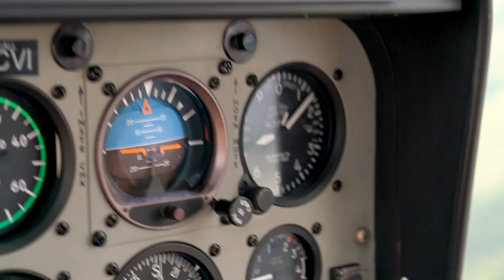Summer In The Rockies: Memories from Colorado, Glacier National Park, and Canada!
This video was shot over the course of the summer of 2019 and showcases some of the most beautiful scenery from the North American Rocky Mountains. Featuring footage from Colorado, Montana's Glacier National Park, and various ranges throughout the Canadian Rockies, this video is a highlight reel of our explorations from this past summer.

Every shot in this video was taken on public land, which is a treasure we must not take for granted. The endless recreation opportunities afforded by public land must be protected at all costs. If you want to support public land conservation, consider purchasing a print

Song: Diatribe by Oliver Michael

Shot on: Sony A7RII w/ 24-105 f/4, Rokinon 14mm f/2.8, and DJI Mavic Pro